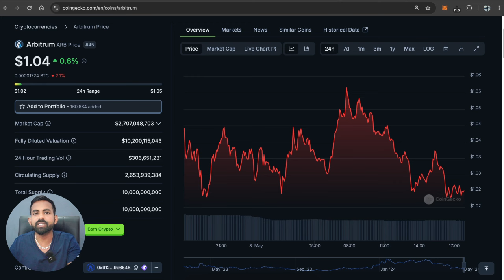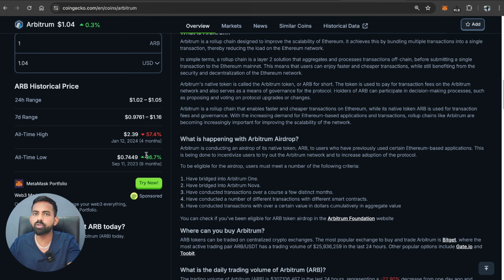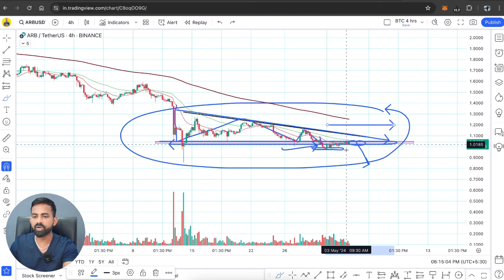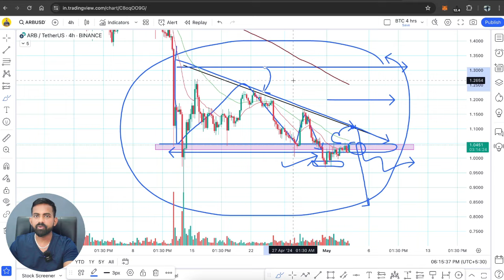Arbitrum Token Price Prediction | ARB Token Price Prediction | ARB news today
Your Quries:

arbitrum
arbitrum token
arbitrum crypto
arbitrum price prediction
arbitrum explained
arbitrum coin
arb token news
arb token news today
arb coin update today
what is arbitrum
arb crypto
arbitrum hindi
arbitrum prediction
arbitrum preice prediction hindi
arbitrum airdrop
airdrop arbitrum
arbitrum airdrop guide
arb coin
arb coin price prediction
arb coin news today
arb coingecko
arb price prediction
arb price prediction 2030
arb price prediction 2023